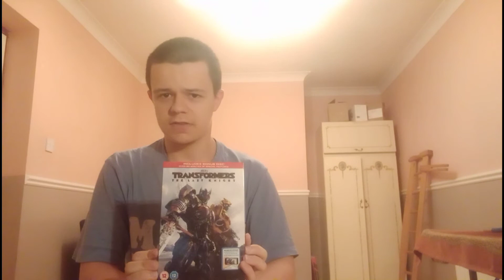Transformers The Last Knight 5 Year Retrospective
Looking back on the profound impact my obsession with transformers 5 has had, half a decade later.